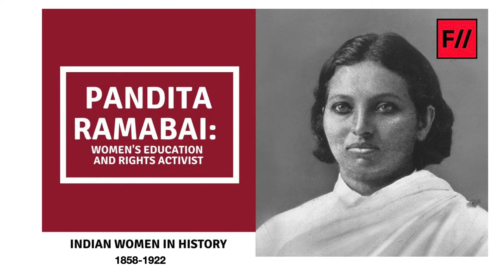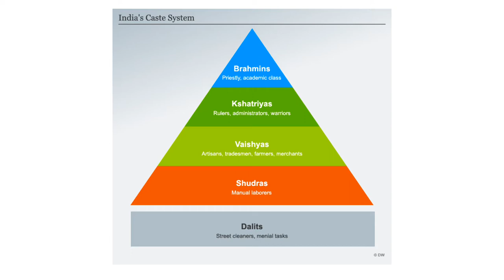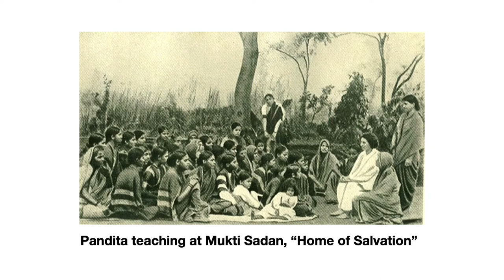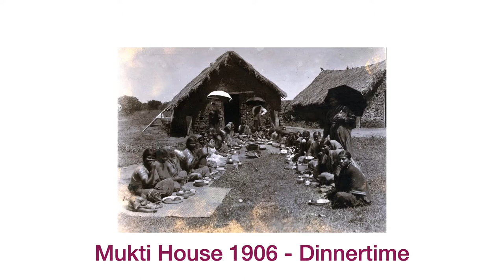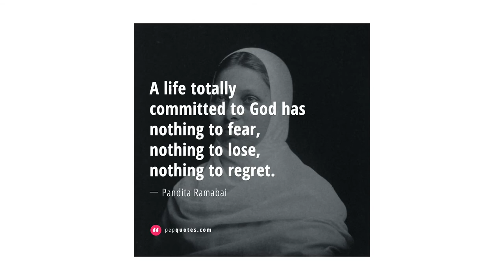Missions Moment: Pandita Ramabai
Missionary to India, Social Reformer for Women and Girls